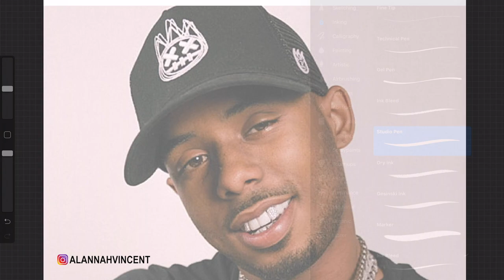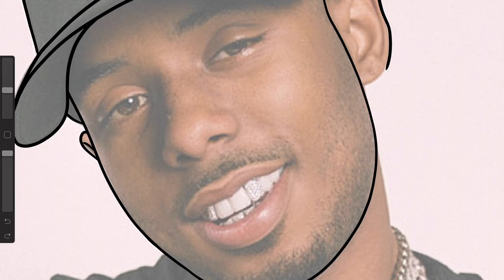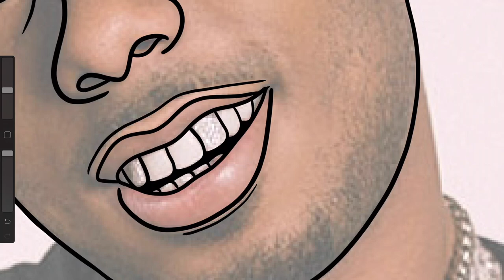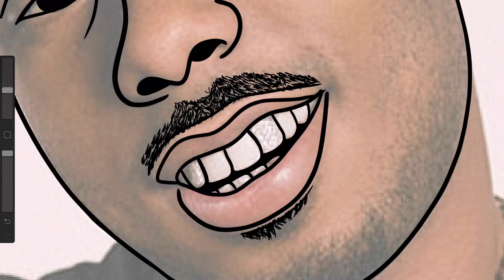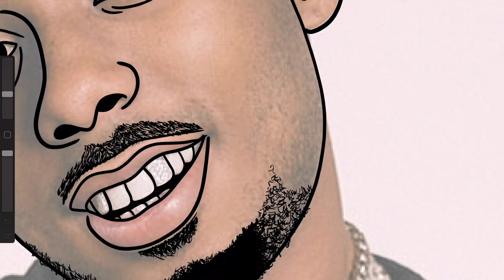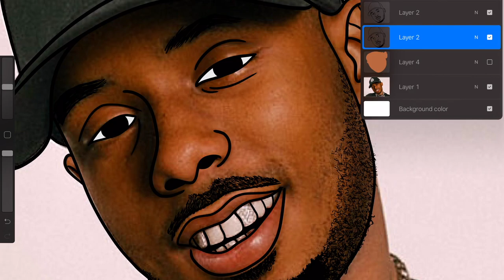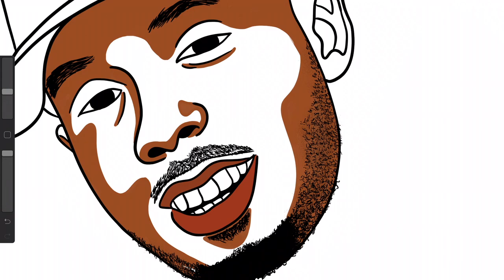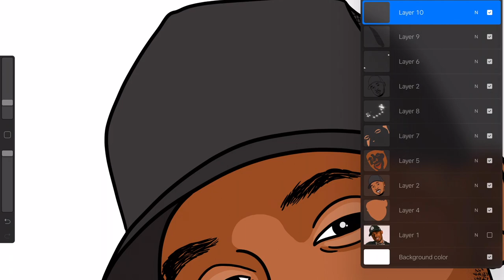HOW TO CARTOON YOURSELF - POOH SHIESTY (STEP BY STEP)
Be Blessed
Stay Blessed